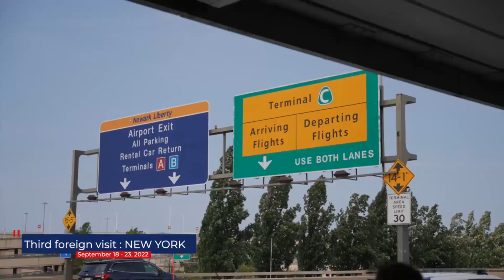MGA LATEST NA KAGANAPAN NINA PBBM AT NI MADAM FIRST LADY LIZA MARCOS SA USA 😍✌❤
PANOORIN ANG MGA LATEST NA KAGANAPAN NINA PBBM AT NI MADAM FIRST LADY LIZA MARCOS SA USA 😍✌❤